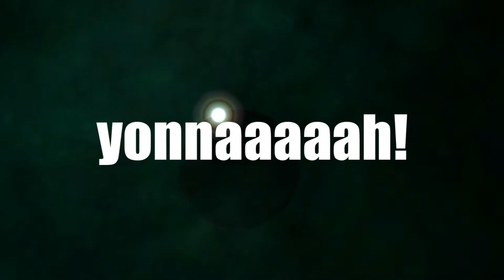yonnaaaaah! / Tea-chi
Japanese Juke&Fwk2 [DISK3]

artwork by Junto Ganaha

1.AX - Tank Juke 02:26
2.DALLJUB STEP CLUB - jenga 02:24
3.Gridlake - Underfined 04:54
4.ORRORINZ - Placebo + Evil 03:09
5.chockman - GOD&JUKE 03:46
6.tanaka scat - jackpot 04:00
7.SOMA - BUMAI missing capoeira 02:03
8.Tea-chi - yonnaaaaah! 03:30
9.LILVOI - JUKE HANAVI 05:20
10.Trinitytiny1 - ↑DOPE / MEAT↓ 03:10
11.Skip Club Orchestra - ikulu - ikulu 02:45
12.TOKUMEIKIBOU & YUUTA KAWAKAMI - Summer Rain 03:16
13.Barom One - Rakan 04:30
14.DJ Fooox - Sax Juke 02:22
15.tarnbarin - Kirakira no Puapuapu 03:22
16.plague guillotine - Tsuboyanuma hunchback 03:42
17.Gridlake - Get High (Bonus Track) 02:25